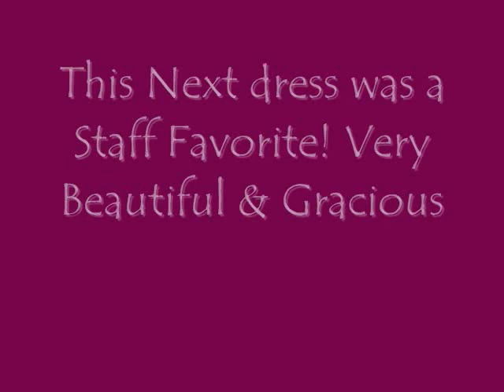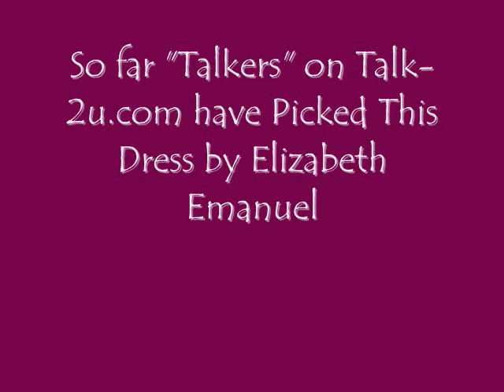The Royal Wedding Dress - EXCLUSIVE VIDEO (kate's Wedding Dress)